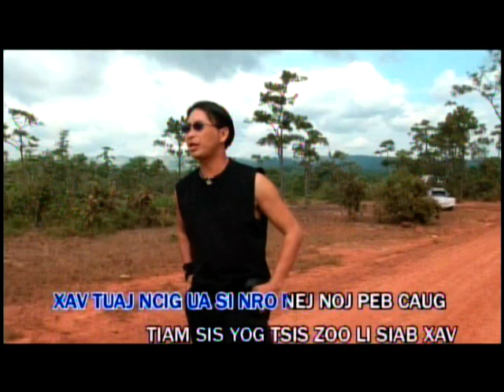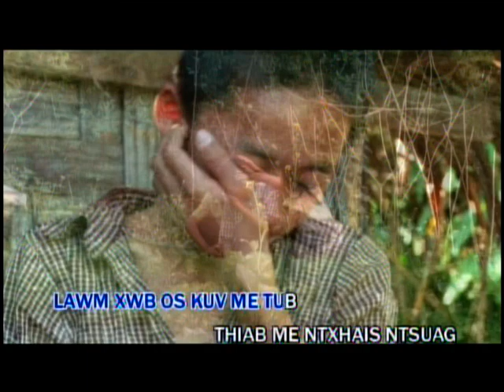MAIM LIS MUSIC VIDEO VOL 2007 ZOO SAIB THAAB KHO SIAB HEEV P1 .